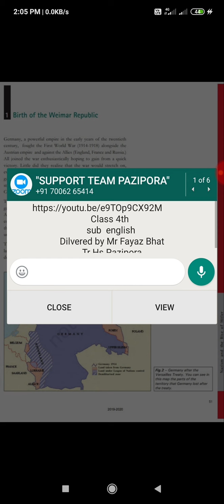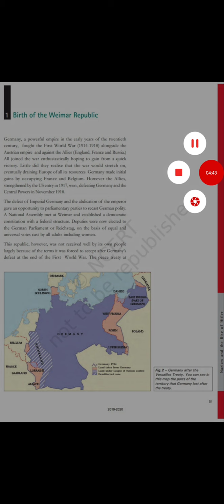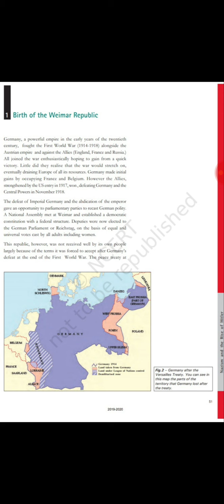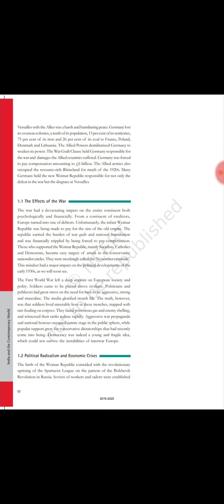9th Social Science by Showkat Ahmad Bhat Teacher GHSS TREHGAM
Topic:  Birthday of Weimar Republic